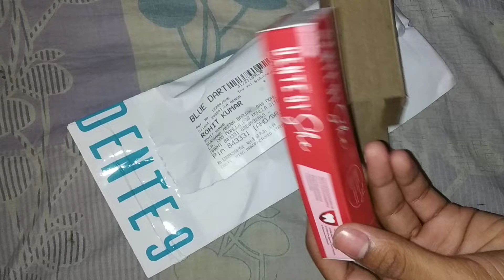Free toothpaste loot delivered 😊😍😍